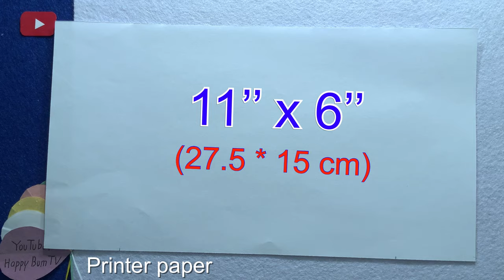DIY PAPER WINDMILL I HOW TO MAKE PAPER WINDMILL THAT SPINS | DIY BACK TO SCHOOL CRAFT PROJECTS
DIY landmark of the world : windmill the Netherlands. How to make windmill from paper. An amazing desktop decor ideas and DIY back to school paper craft project.

The measurements are in both inches and centimeters.

Happy Bum TV
An art and craft channel

For tutorials on diy flower pop up card, beautiful handmade card ideas, diy greeting cards and other easy diy pop up cards.

For tutorials on paper crafts for home decoration, diy paper craft wall hanging, diy home decor ideas, diy desktop decor ideas, diy tabletop decor ideas, and other diy wall hanging craft ideas